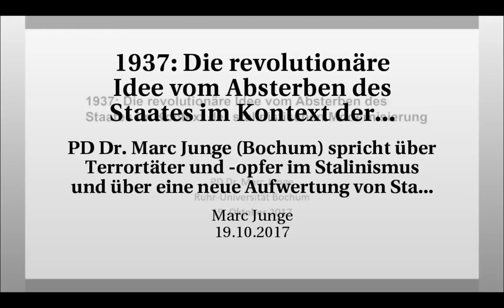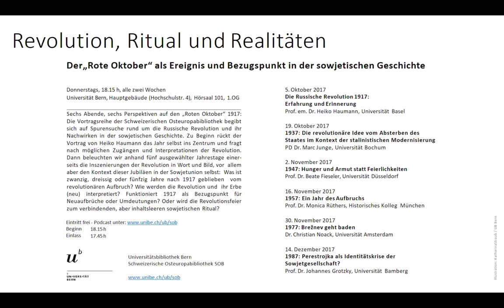Junge –1937: Die revolutionäre Idee vom Absterben des Staates - Osteuropa-Reihe 2017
"1937: Die revolutionäre Idee vom Absterben des Staates im Kontext der stalinistischen Modernisierung" - Ein Vortrag von PD Dr. Marc Junge (Universität Bochum), aufgenommen am 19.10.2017

PD Dr. Marc Junge (Bochum) spricht über Terrortäter und -opfer im Stalinismus und über eine neue Aufwertung von Staat und 'Gesetzlichkeit' in den späten 1930er Jahren.

Eine Veranstaltung der Schweizerischen Osteuropabibliothek SOB im Rahmen der Reihe "Revolution, Ritual und Realitäten - Der „Rote Oktober“ als Ereignis und Bezugspunkt in der sowjetischen Geschichte", Herbstsemester 2017.